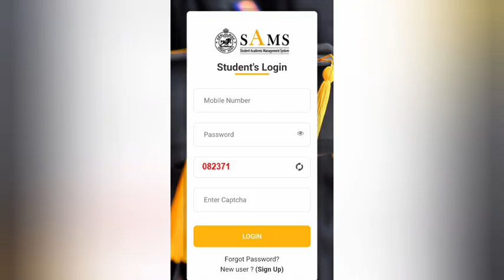CPET PG Mark +3 Update Starts Today sams Odisha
CPET PG Mark Update Starts Today Sams Odisha